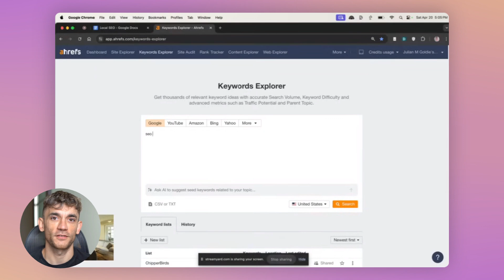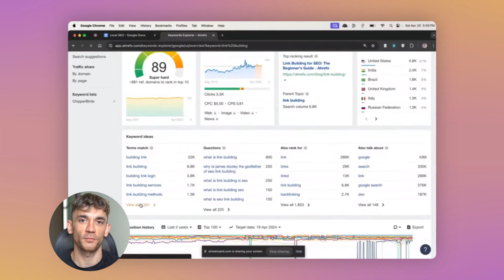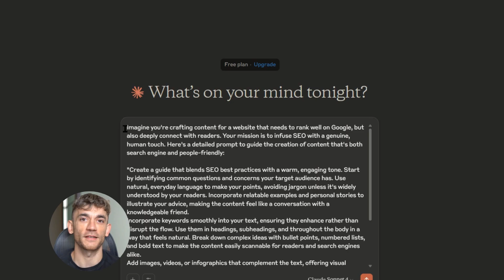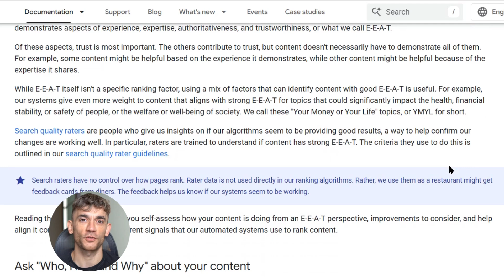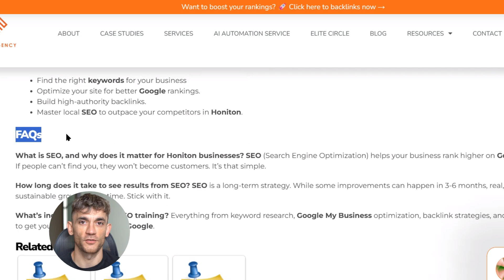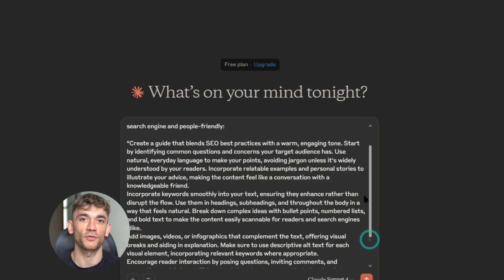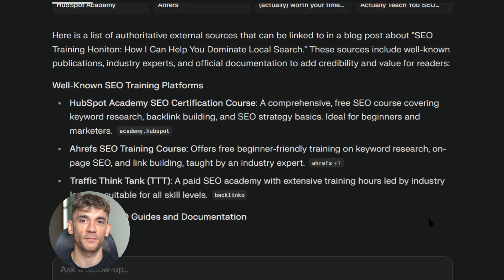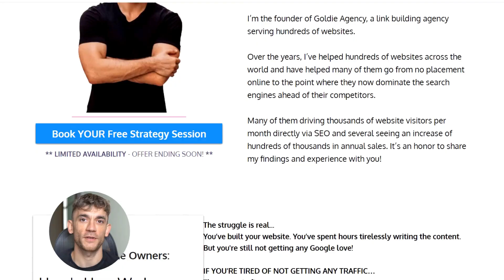How to Rank #1 FREE with Local AI SEO 🤯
Most people waste YEARS trying to rank a website… but I’ve cracked the code.

Here’s how I take brand new DR 0 websites and rank them #1 on Google in just 30 days – for high-ticket local keywords.

This works in 2025.
It’s fast.
It’s simple.
And you can do it even if you’ve never ranked a website before.

👉 In this video, I’ll break down step by step:
✅ How to find golden local keywords no one else is targeting
✅ The exact AI-powered content workflow that ranks faster than ever
✅ Why local SEO is wide open (and the biggest hidden opportunity right now)
✅ How to replicate this across multiple cities and build a mini SEO empire
✅ The conversion funnel that actually turns traffic into paying clients

⚡ While everyone else is fighting over competitive national keywords… I’m quietly dominating local markets with zero authority sites.

You don’t need a huge budget.
You don’t need years of experience.
You just need this system.

💡 Whether you run an agency, sell services, or own a business – this will work for you.

Watch until the end because I’ll also share:
📈 The 3 backlink trick to rank faster
📈 How to protect yourself from Google algorithm updates